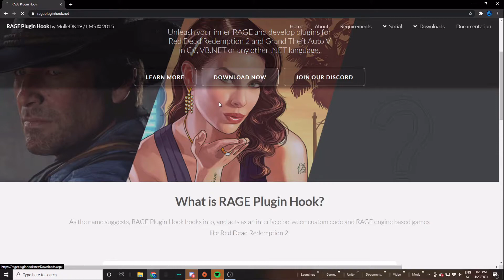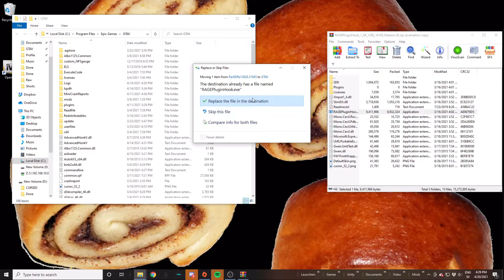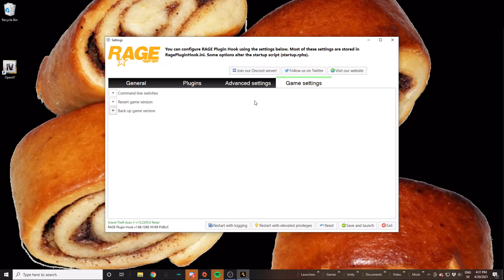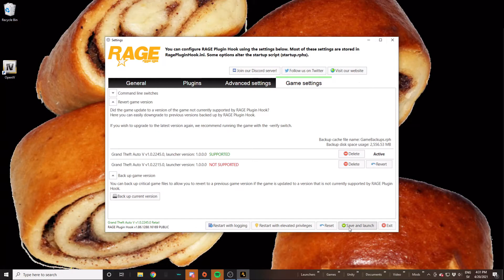How to install Rage Plugin Hook | 2022 | GTA5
Hello, in this video I'm going to show you how to install Rage plugin hook. Rage plugin hook is a mods/plugins launcher for  GTA 5/ Red Dead Redemption but I'm only showing you how to install rage plugin hook for GTA5.

Chapters

00:00 - What is rage plugin hook
00:13 - Download Rage Plugin Hook
00:57 - Install Rage Plugin Hook
01:42 - Setup Rage Plugin Hook
03:22 - Issus whit Rage Plugin Hook
03:42 - Outro

Links

Socials

Credits